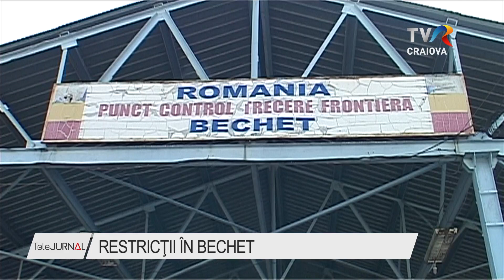BECHET - ÎN SCENARIUL ROŞU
Prima localitate din Dolj care a intrat în scenariul roşu este oraşul Bechet. Măsurile au fost luate de autorităţi după ce a crescut alarmant numărul cazurilor de Covid 19. În Bechet rata de infectare a depăşit deja 7 cazuri la mia de locuitori.

Pentru că a crescut numărul cazurilor de Covid 19 iar în localitatea Bechet incidența cumulată a cazurilor în ultimele 14 zile a depășit pragul de 6 la o mie de locuitori, de astăzi  intră în vigoare noi restricţii. Organizarea activităților în cadrul cinematografelor, instituțiilor de spectacole, desfășurarea de festivaluri, activități recreative și sportive sunt interzise. De asemenea, sunt închise barurile, restaurantele, discotecile și cazinourile și nu pot fi organizate evenimente private. Din acest weekend deplasarea pe timp de noapte va fi interzisă iar magazinele se vor închide la ora 18. Alte 4 localităţi din judeţul Dolj au depăşit rata de infectare 2 la mia de locuitori - Bârca, Vârtop, Radovan şi Rast. În Craiova, incidența este de 0,77.